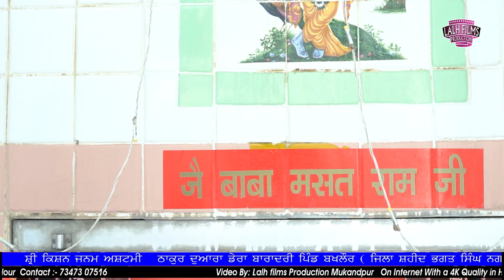Live Shri krishna janmashtami/ਮੇਲਾ ਬਖਲੋਰ -08-09-2023 ( Singer Shilpa Randhawa ) Lalh Films